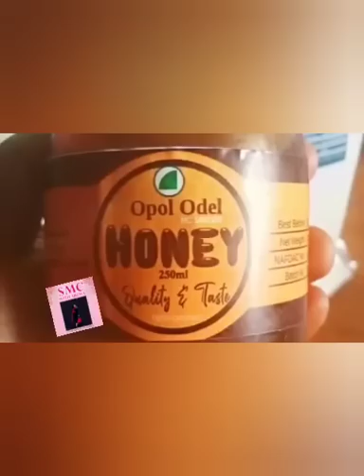Child Abuse , Kokozaria daughter crys out for help 🙄